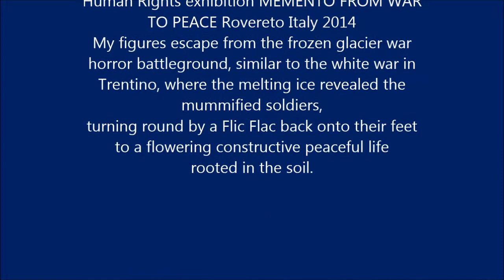Lydia Hoffnungsthal - From War to Peace Memento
Flic Flac from war to peace 2014 Oil, Cardboard, sand , plastic on canvas 80x80 cm
Human Rights exhibition MEMENTO FROM WAR TO PEACE Rovereto Italy 2014
My figures escape from the frozen glacier war horror battleground, similar to the white war in Trentino, where the melting ice revealed the mummified soldiers,
turning round by a Flic Flac back onto their feet to a flowering constructive peaceful life
rooted in the soil.